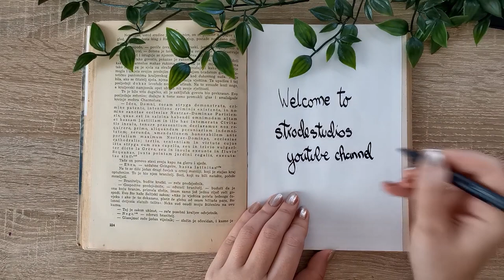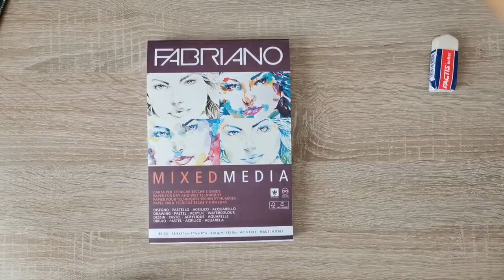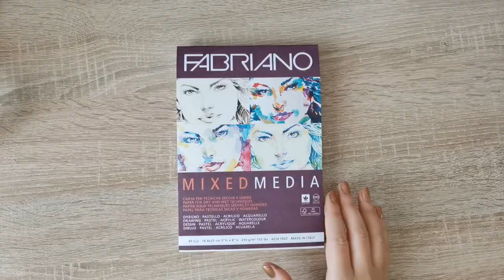Inktober day 1 - horror movie houses in ink - Malignant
Malignant inktober art
**first few inktober videos are not in highest resolution due to technical malfunction with my brain and forgetting to adjust the camera settings. My apologies and most of others should be fine. But with me you never know.

For inktober 2021 I am doing my own theme & prompts - horror movie houses! Day 1 is house from horror movie Malignant (2021) directed by James Wan.

I'm a graphic designer and small business owner for graphic design & illustration.